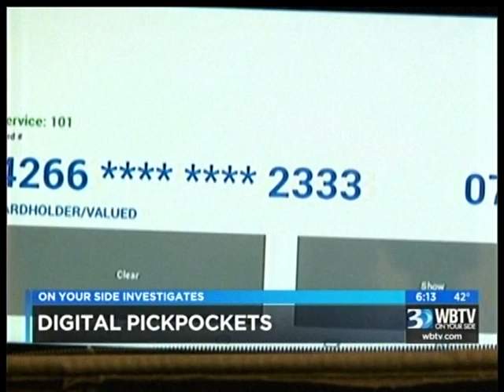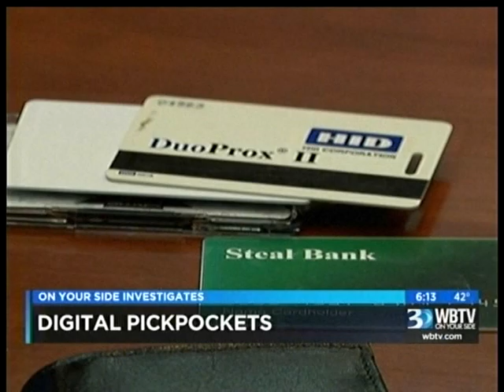RFID Expert Working with Police Departments to Combat Electronic Pickpocketing & Phantom Keys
Police warn of electronic pickpocketing and phantom keys threat. Expert clones keys and credit cards; accesses buildings and financial assets.